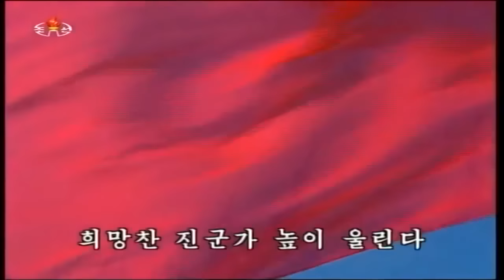Kim Jong-un campechano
Documento gráfico de la mano de hierro con la que Kim Jong-un dirige al ejército de Corea del Norte.

- Leo el 99% de los tuits, mensajes y mails que me mandáis, pero siempre se me puede pasar alguno. Si lo que me preguntáis ya está respondido en algún Preguntas y Respuestas no lo vuelvo a responder, te mando el enlace del vídeo donde está.

- IMPORTANTE: Sólo hago entrevistas por escrito.

- Si me quieres plantear una colaboración, tengo que avisarte de que no hago cualquier cosa por hacer o "ayudar". Me tiene que interesar, divertir y entretener, pero por plantear que no quede!

Si te ha gustado puedes darle al "LIKE". Si te ha gustado mucho puedes COMPARTIRLO, eso ya es la leche! Y si no te ha gustado puedes darle "DISLIKE" que para eso está, aunque prefiero que me lo hagas saber también con un comentario respetuoso y educado si puede ser ;)